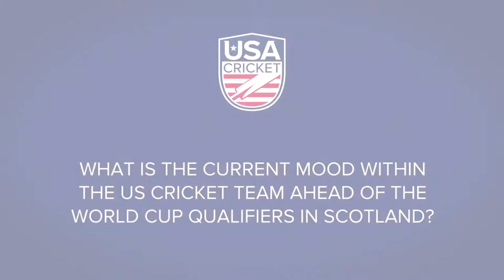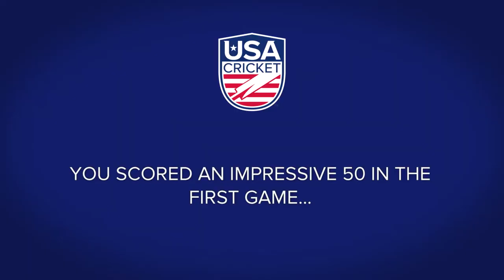Nadia Gruny Player Profile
Player profile and interview with Women's Team USA Cricketer, Nadia Gruny